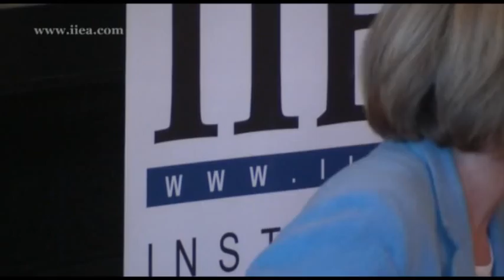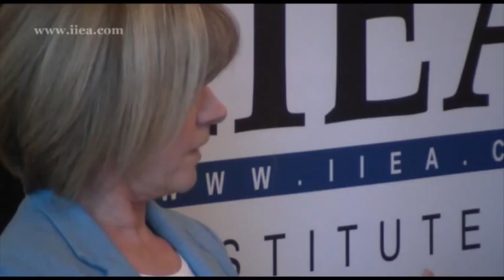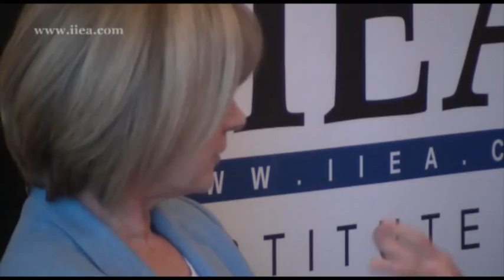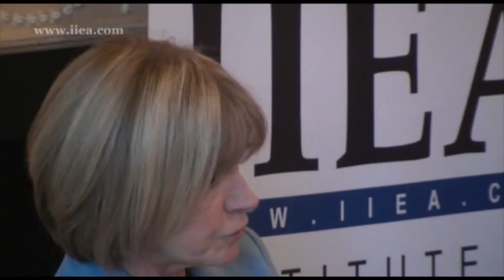Mary Davis on the Special Olympics